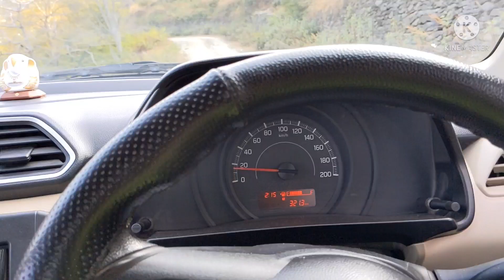Naam Ke Chef | A Day In Pahadi Village | Garhwal Vlog | Vlog 6...